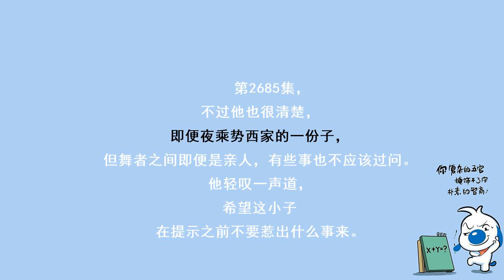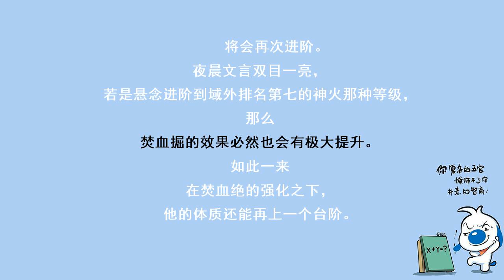第2685集 只有六天